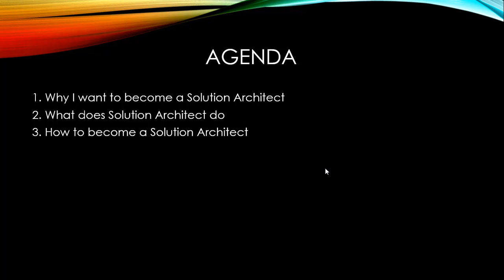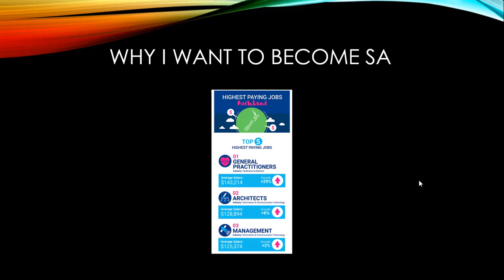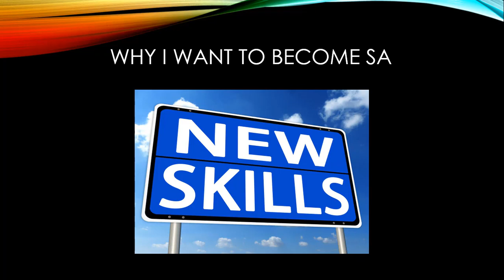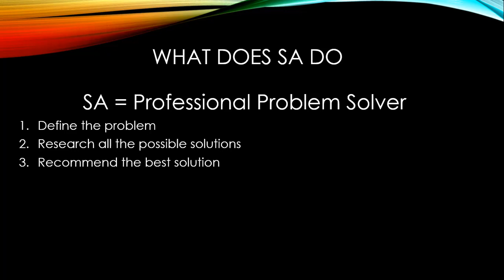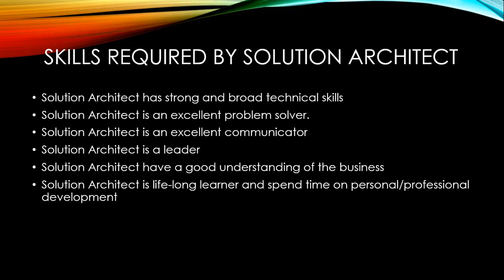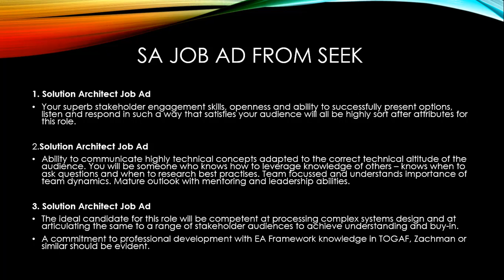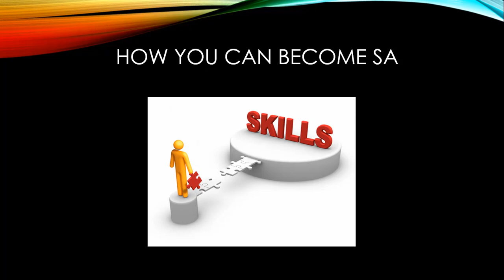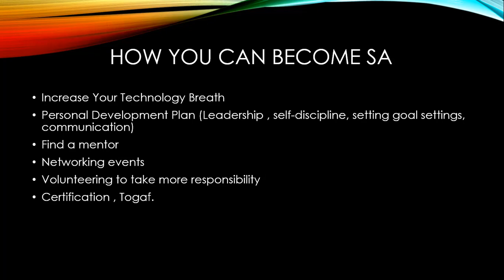How to become Solution Architect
How to transition from a technical geek to Solution Architect